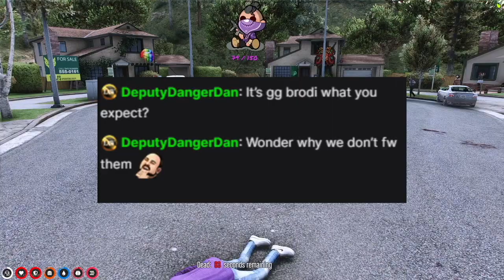Ballas Said THIS About GG & GSF | Mandem NoPixel 3.0 Clips